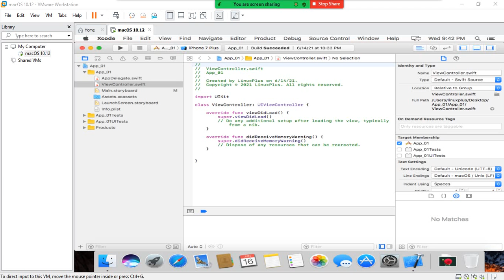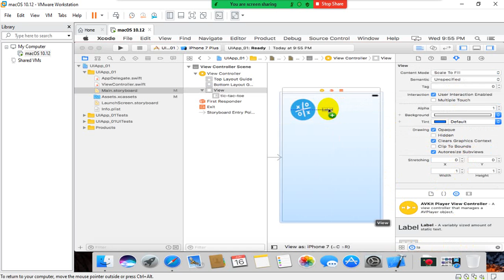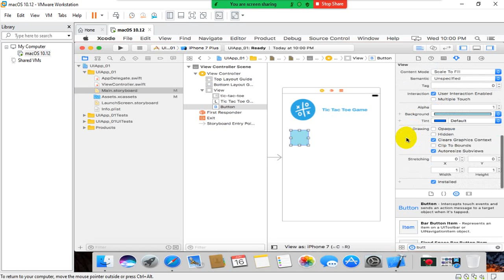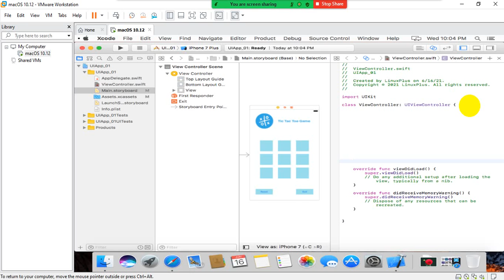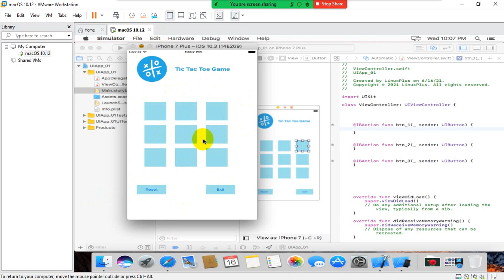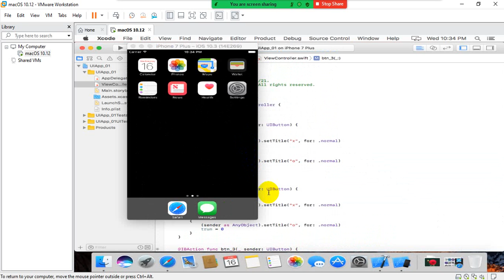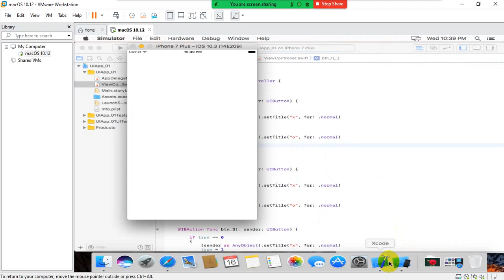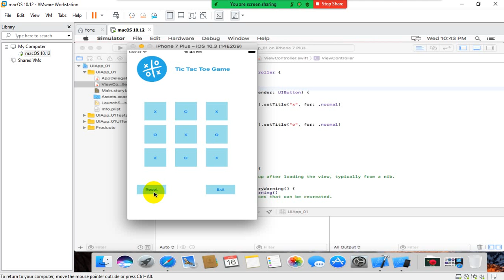Swift Tic Tac Toe Game part - I